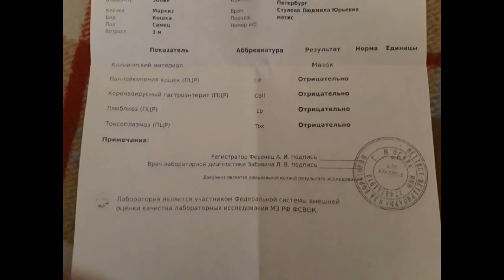Сколько стоит сводить кота к ветеринару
Приютив котенка с улицы вероятно Вы столкнетесь с проблемами. В частности у моего Маркиза диарея, глисты, блохи, плохой аппетит и наблюдается  отсутствие активности.
Я решил не рисковать и отнести Маркиза к ветеринару.
Сколько стоит прием и в целом весь курс лечения, расскажем вам с Маркизом в этом ролике.